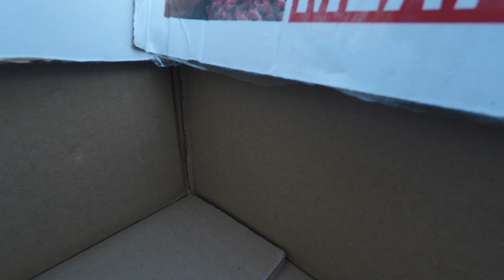Temperance Hill Quadcopter - November 23, 2015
Just two quick quadcopter test flights around Temperance Hill, South Carolina. The first flight ended abruptly when the controller lost communication with the copter and the second came to a smashing conclusion when the battery ran out. I used the GoPro Studio software and selected to remove the fisheye effect with yielded some improvement.